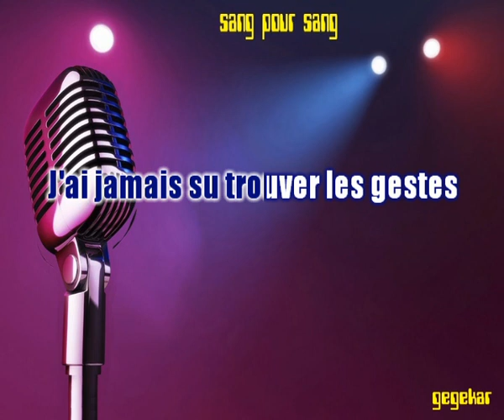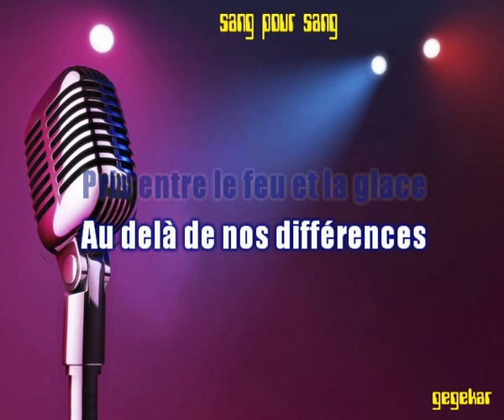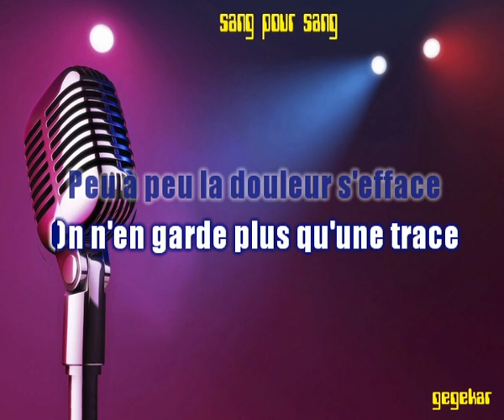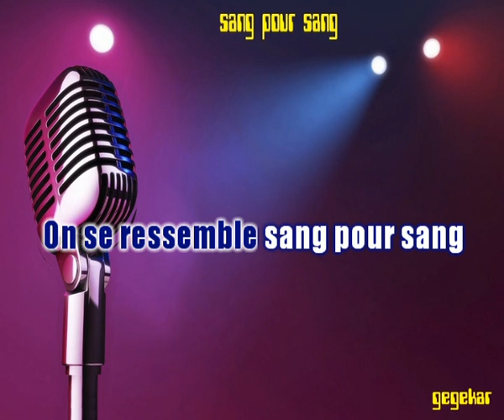sang pour sang...de JOHNNY HALLYDAY ma version en karaoke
Bonjour..Je vous propose tous mes arrangements musique realisés sur ROLAND BK3 et KORG PA 50 en version karaoke. Bon chant a tous et pour vous aider, la version chantée par moi- meme..